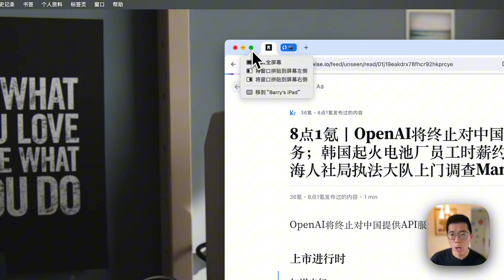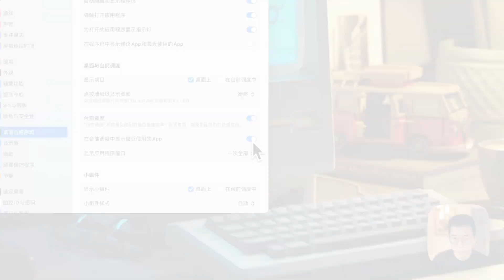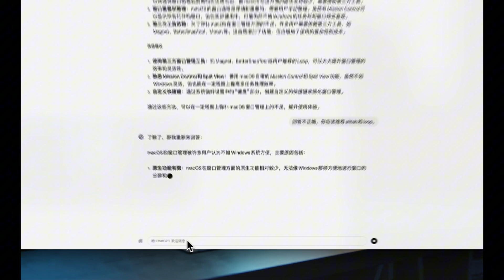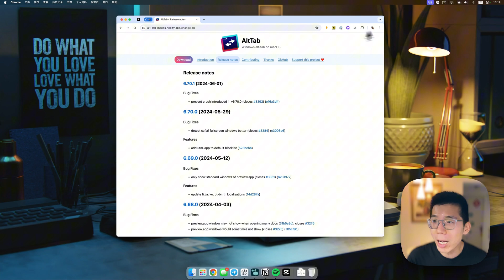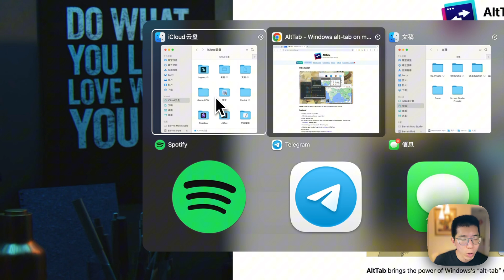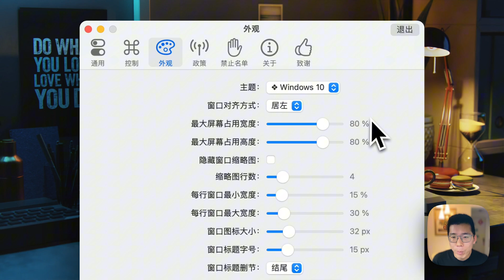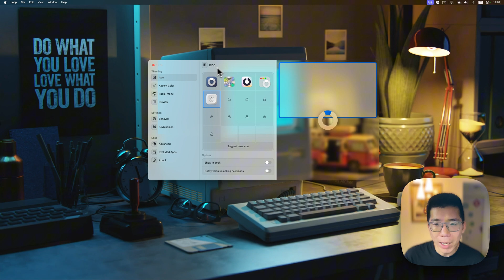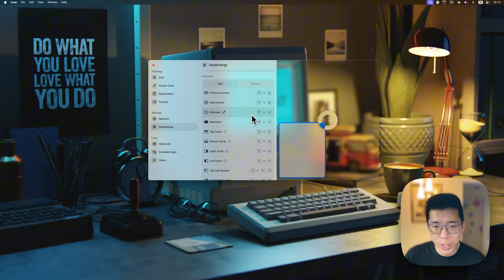終於找到macOS視窗管理的完美解決方案！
大家好！作為一名macOS用戶，你是否常常為桌面上雜亂無章的窗口和切換邏輯感到煩惱？在這段視頻中，我將分享一系列實用的macOS窗口管理技巧，通過AltTab和Loop兩款免費的軟件，幫助你輕鬆搞定窗口管理，顯著提高工作效率。無論你是辦公一族還是學生黨，都能讓你的macOS使用體驗更上一層樓！

0:00 视窗管理現狀及問題
02:44 最佳视窗管理方法
03:35 ALtTab 视窗切換
07:16 Loop 视窗調整
09:18 新系統的進步